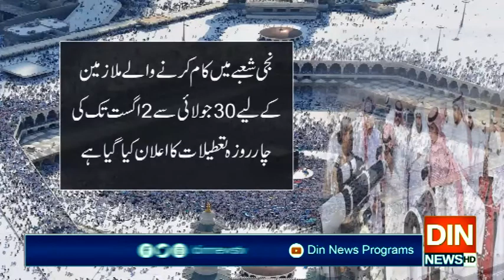سرزمینِ عرب کے آسمان پر ذی الحج کا چاند دکھائی نہ دیا